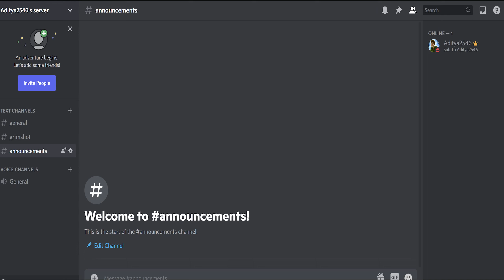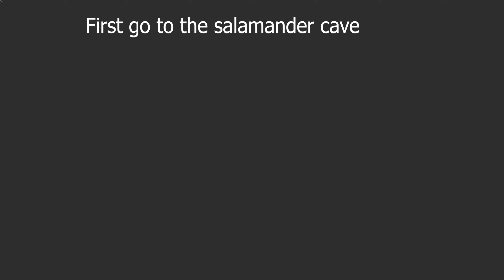How to Beat Salamander Fast! (SUPER EASY AND NO RARE MAGIC!) | Black Clover Kingdom Grimshot Roblox